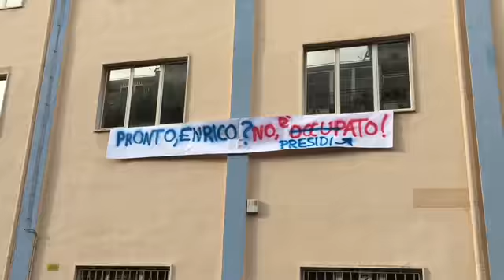Studenti del Fermi in agitazione